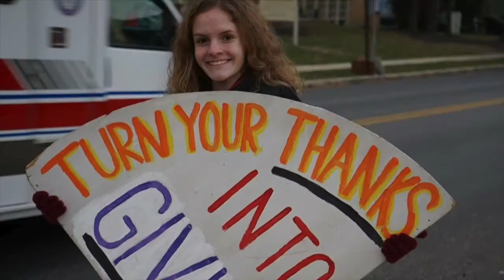Opening Doors 2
This video is about Opening Doors 2